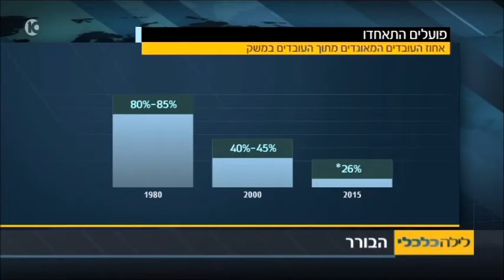ד"ר מיכאל שראל על בוררות חובה בשירותים חיוניים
"לילה כלכלי", 28 ביולי 2016